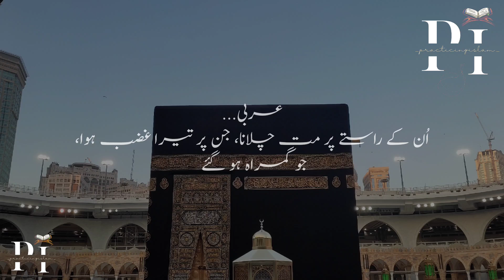Huzoor ﷺ Farmaty Hain, Allah Farmata Hai Surah Fatiha Adhi Meri Hai Adhi Mere Bandy Ki Hai🥺❤️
Khubsurat Bayan By Ajmal Raza Qadri.